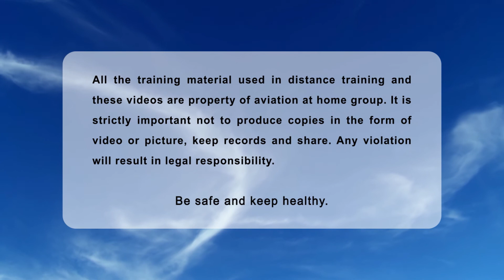INSTRUMENT APPROACH PROCEDURES IAPs CLASSIFICATION LEARN AVIATION ENGLISH BY CAPTAIN SAEED KAZEMIZAD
Instrument approach procedure (IAP).
A series of predetermined manoeuvres by reference to flight instruments with specified protection from obstacles from the initial approach fix, or where applicable, from the beginning of a defined arrival route to a point from which a landing can be completed and thereafter, if a landing is not completed, to a position at which holding or en-route obstacle clearance criteria apply. Instrument approach procedures are classified as follows:

Non-precision approach (NPA) procedure
Approach procedure with vertical guidance (APV)
Precision approach (PA) procedure

An instrument approach procedure may have five separate segments:

Arrival segment - this segment is a transition from the en-route phase to the approach phase of the flight.
Initial approach segment - this segment begins at the initial approach fix (IAF) and ends at the intermediate fix.
Intermediate approach segment - this segment usually begins at the intermediate fix (IF) and ends at the final approach fix (FAF) or final approach point (FAP). Here the aircraft speed and configuration should be adjusted to prepare for the final approach. For this reason, the descent gradient is kept as shallow as possible.
Final approach segment - this segment usually begins at the FAF/FAP and ends at the missed approach point (MAPt). Here the alignment and descent for landing are made. Final approach may be made to a runway for a straight-in landing, or to an aerodrome for a visual manoeuvre. Some aerodromes are not equipped with a facility to serve as FAF. If this is the case, descent to MDA/H is made once the aircraft is established inbound on the final approach track. Four types of final approach are defined:
Non-precision approach (NPA) with FAF.
NPA without FAF. Sometimes an aerodrome is served by a single facility located on or near the aerodrome, and no other facility is suitably situated to form a FAF. In this case, a procedure may be designed where the facility is both the IAF and the MAPt.
Approach with vertical guidance (APV). It utilizes lateral and vertical guidance but does not meet the requirements established for precision approach and landing operations.
Precision approach, e.g. ILS. The segment begins at the FAP, i.e. the point where the intermediate approach altitude/height intercepts the nominal glide path.
Missed approach segment - this segment starts at the MAPt. It is designed to provide protection from obstacles throughout the Missed Approach manoeuvre. It specifies a point where the missed approach begins, and a point or an altitude/height where it ends. Only one missed approach procedure is established for each IAP and its design is been kept as simple as possible due to the high pilot workload associated with such situations. If a missed approach is initiated before arriving at MAPt, the pilot will normally proceed to the MAPt and then follow the missed approach procedure in order to remain within the protected airspace.
Note: Not all approach procedures include all of these segments.

The instrument approach procedures are published in the AD section of the AIP. The arrival segment is described in the standard arrival (STAR) charts and the other segments are described in the instrument approach charts. While usually more than one STAR is placed on a single chart (e.g. all STARs for a particular runway), in most cases each IAP is explained on a separate chart sheet, although it is possible, to have e.g. all ILS approaches on a single chart.

CDFA is a technique, consistent with stabilized approach procedures, for flying the final approach segment of a non-precision approach (NPA) procedure as a constant descent, without level-off, from an altitude at or above the final approach fix altitude to a point approximately 15 m (50 ft) height above the landing runway threshold or the point where the flare manoeuvre should begin for the type of aircraft flown.